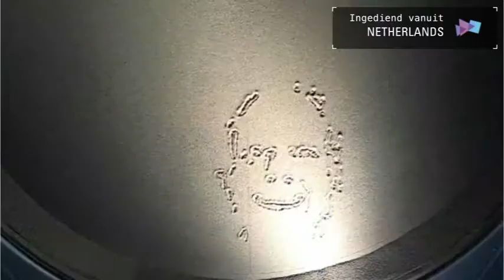Web Lab: mijn sketchbot-portret